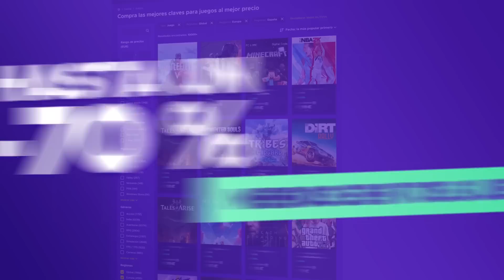He probado STEAM DECK y... OJALÁ SWITCH fuese Así! ⚠️MOMENTO SORPRESA INESPERADO⚠️